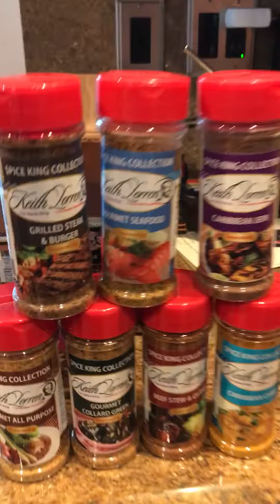Cody loves The Spice King Keith Loren spices!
Cody tries spices from the Spice King Keith Lorren. and at Stop & Shop stores at these locations